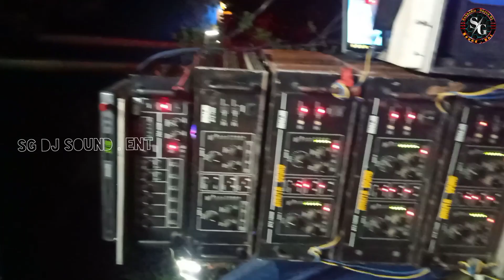ankita sound full setup Tapna kali puja special box completion !! ankita sound panskura !! 🔥📀🔊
!!!( WELCOME TO SG DJ SOUND . Ent )!

📀SG DJ SOUND . Ent :- এই রকম নিত্যনতুন যেকোনো বক্স কম্পিটিশন ভিডিও আমরা আপলোড করে থাকি!! আমাদের চ্যানেলের ভিডিও আপনার ভাল লাগলে সঙ্গে থাকুন SG DJ SOUND .

Ent Guy's My All' Video's are created for entrainment . in my channel the most Video's are for sound Completion . !